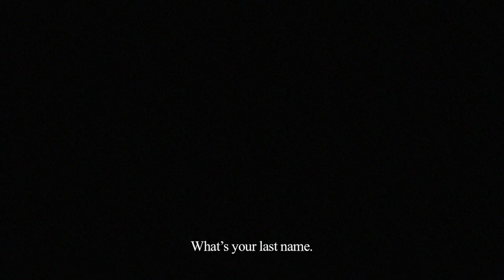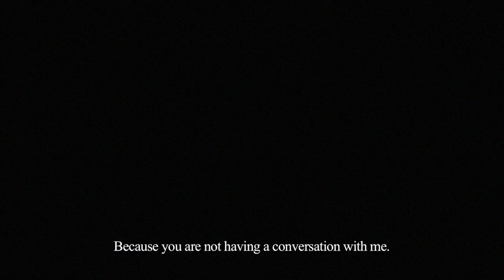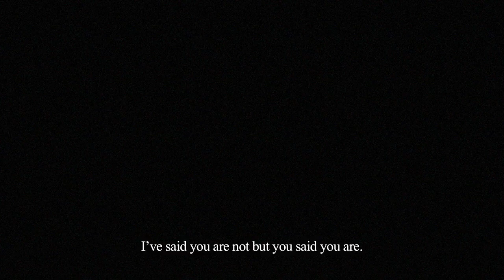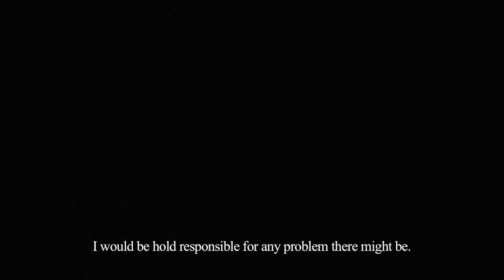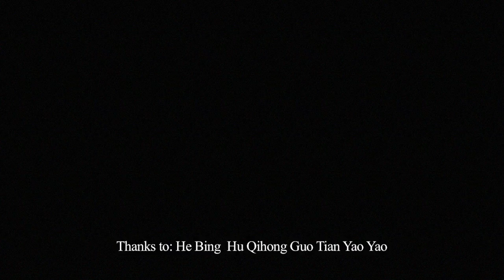《欢迎》Welcome by 朱日坤Rikun Zhu(Documentary) trailer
纪录片《欢迎》（朱日坤）片段Documentary Welcome by Rikun Zhu (trailer). Whole film 63 mihutes 2017